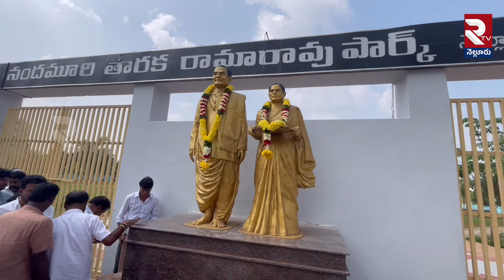ఎన్టీఆర్ పాదాలకు దండం పెట్టిన కోటంరెడ్డి! | Kotamreddy Srinivasulu Put a Stick at Sr.NTR Feet | RTV